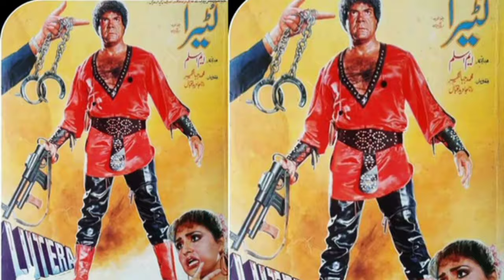سلطان راھی کی ان فلموں کا تعارف جس میں سلطان راھی نے ڈبل رول کیا ھے دلچسپ معلومات